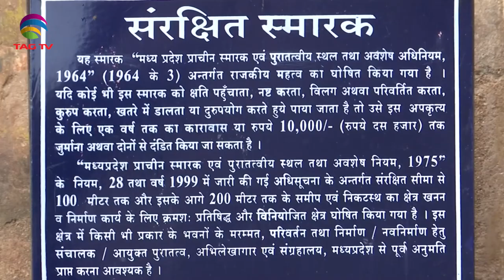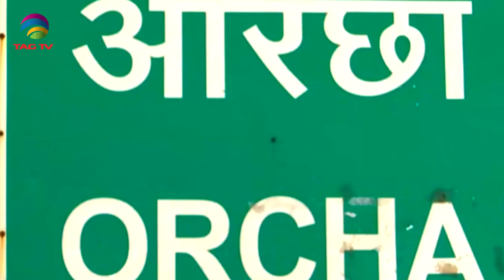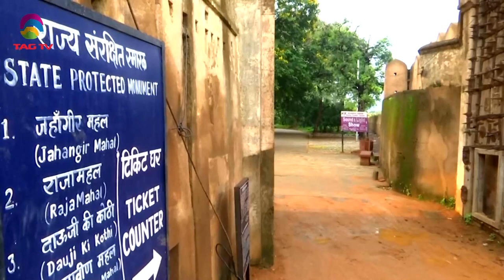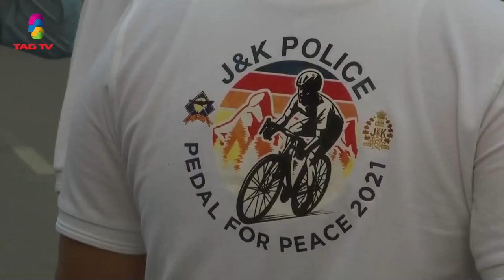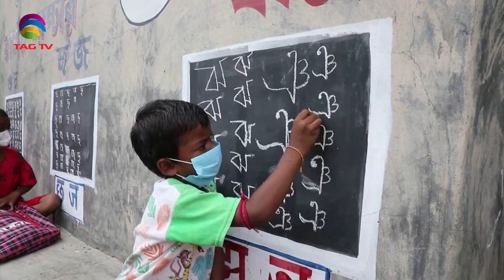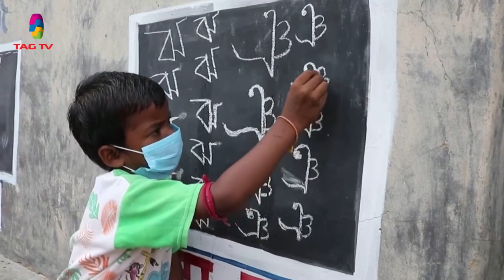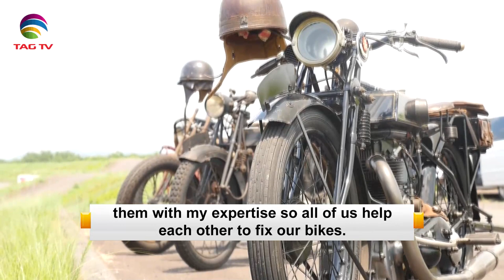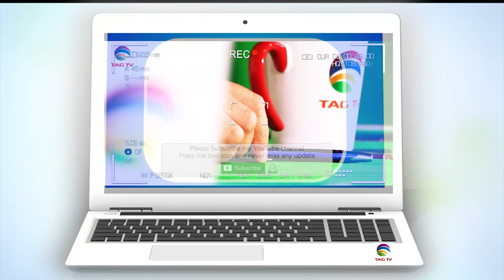'My India' Show featuring India's Mosaic @TAG TV Saturday Special Magazine Show - Sep 25, 2021